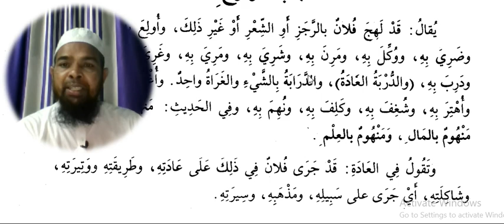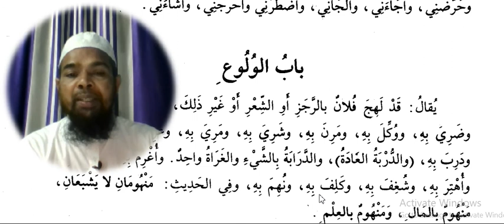Arabic language.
Asslamu Alaikum !

Hazrat!

Taqreer bayanat
Taqreer bayan
Taqreer vidio
Ilm ki fazilat aur hasil karne ka tariqa
Rasheed Rajasthani
Rasheed nadvi
Islahi bayan
Islahi bayanat
Motivational vidio
Abdur Rashid
Abdul Rashid
Rashid miftahi
Rasheed
Rashid
Tarbiyat
Darsequran
Dars e Quran
Darse hadees

Rasheed nadvi
Islahi bayan
Islahi bayanat
Motivational vidio
Abdur Rashid
Abdul Rashid
Rashid miftahi
Rasheed
Rashid
Tarbiyat
Darsequran
Dars e Quran
Darse hadees